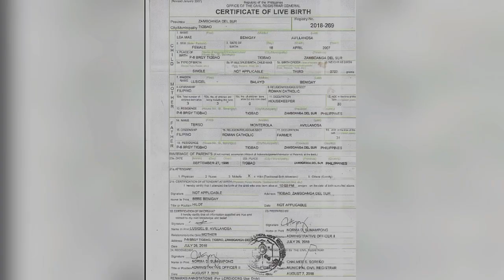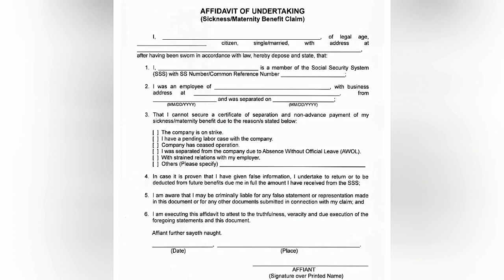✅SSS MATERNITY REQUIREMENTS COMPLETE REQUIREMENTS PARA MA APPROVE!